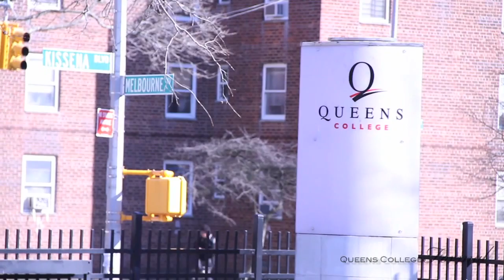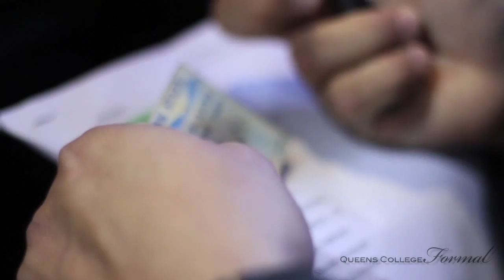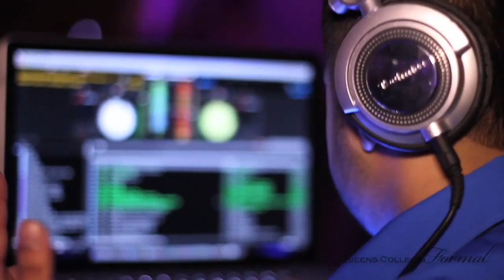Queens College Formal 2013 - The Documentary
The 2013 Queens College Formal.  Performances by AU SAPNA, VIRSA, QC BHANGRA TEAM, DJ ROO, DJ JUICY, DJ BILLY GOTIT & RAGHAV.

Directed by: Rob Lee
Produced by: Billy Gotit, Sumit Sharma & Karamvir Singh

Follow on Twitter: @billygotit @djjuicyny @raghavworldwide